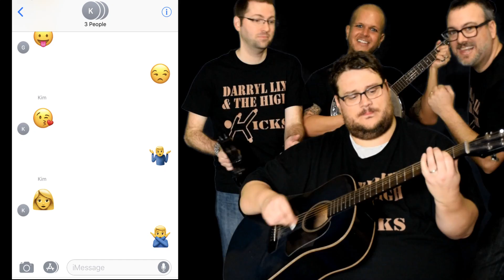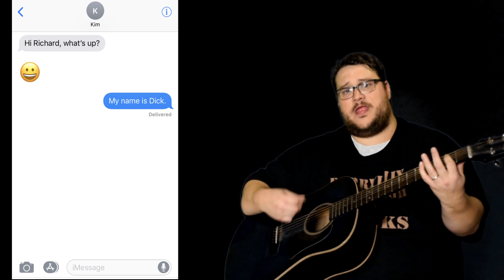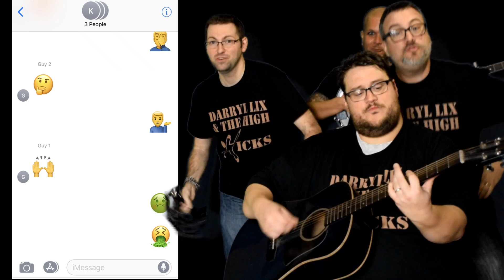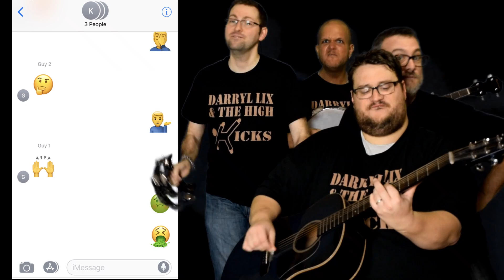Richard (Prefers Dick)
Music Video for Richard (Prefers Dick), by Darryl Lix & The High Kicks.